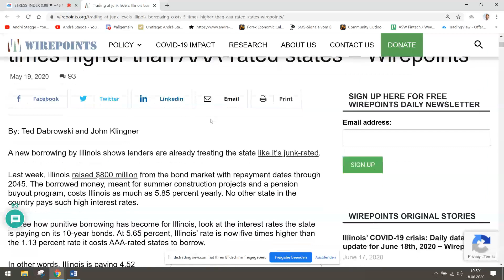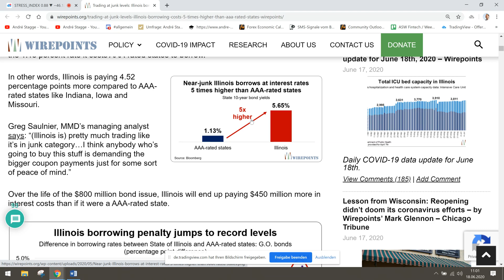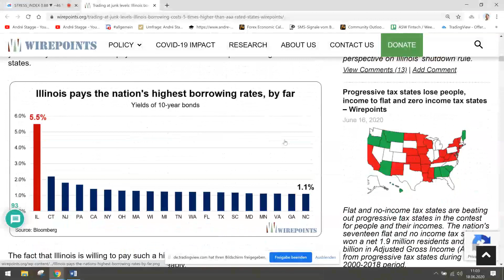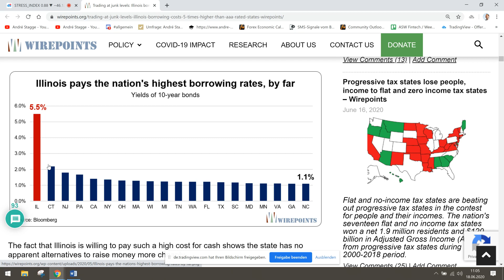Pleiten und Stress im System: Unter der Oberfläche brodelt es